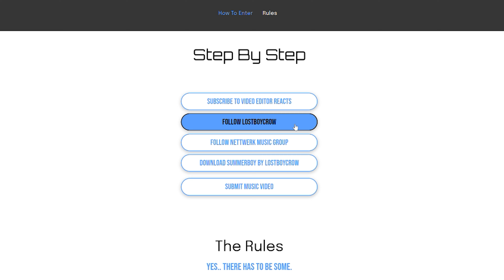Video Editor Reacts has Exciting News!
Thank you everyone for the love and support! I can't wait to see what you guys create! Show me your editing skills! Thank you Lostboycrow and Nettwerk Music Group for sponsoring this contest!

@Lostboycrow  and @NettwerkMusic  Socials